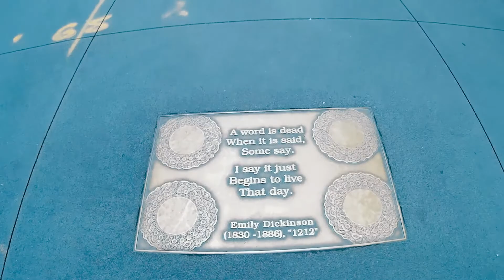Camminando per New York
L'attrezzatura:
Il pezzo di metallo (Sony A7II)
Il pezzo di vetro figo (Sony 16-35 f4)
L'altro pezzo di vetro figo (Voigtlander Nokton 40 f1.4)
Quello simpatico (Canon 50 f1.8)
Il cubetto magico (Sony A5000)
La riserva (Yi Cam 4k)